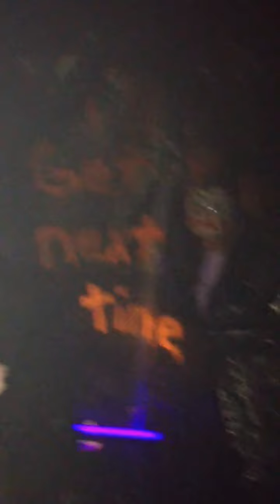Haunted House HD